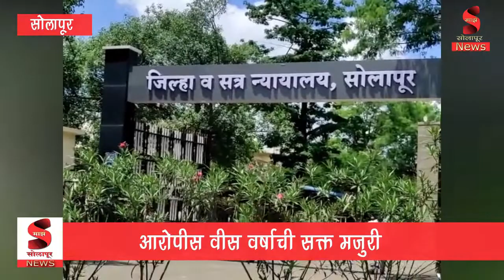अल्पवयीन पिढीतेवर अत्याचार केल्याप्रकरणी आरोपीस वीस वर्षाची सप्त मजुरी